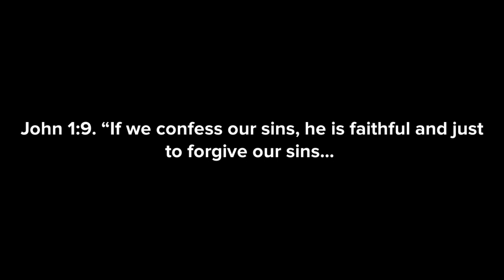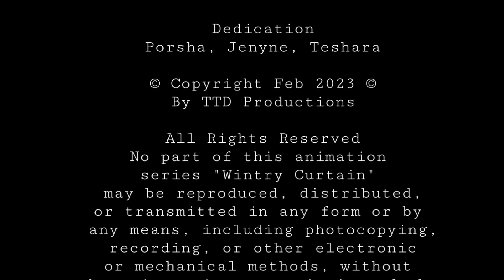Who Killed Debra?/Wintry Curtain/Ep 1/Mystery Animation Series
Note: Closed Caption may be available for some videos. Comments are disabled to prevent spoilers, spam & negativity.

Content for mature audiences only.

Wintry Curtain is created by Kee Taste aka Author Sparkle T

Playlist available.

Author Sparkle T (aka Kee Taste) Books